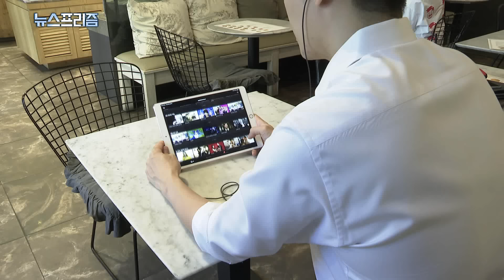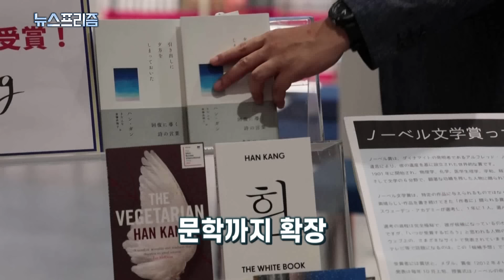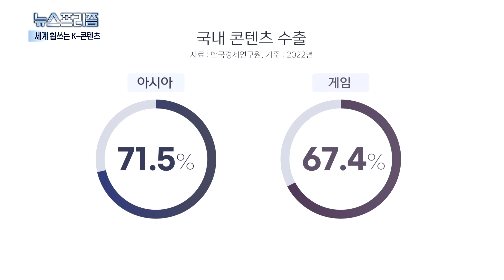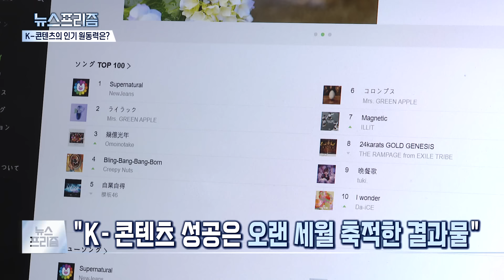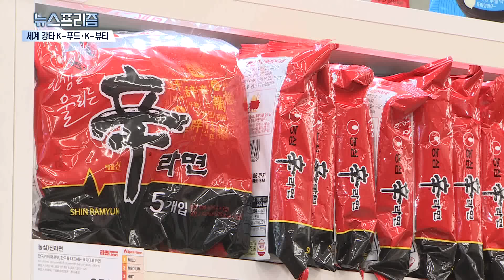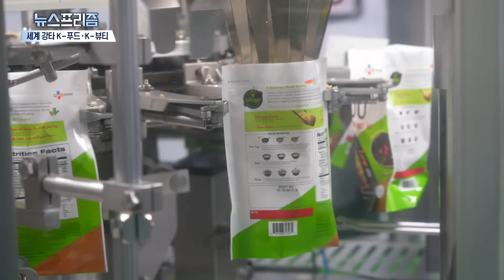[탐사보도 뉴스프리즘] '노벨문학상도 품었다'…전 세계인 사로잡은 K­콘텐츠 / 연합뉴스TV (YonhapnewsTV)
[탐사보도 뉴스프리즘] '노벨문학상도 품었다'…전 세계인 사로잡은 K­콘텐츠

[오세혁 앵커]

안녕하십니까! 우리 사회의 문제점을 진단하고, 지속 가능한 사회를 모색하는 뉴스프리즘 시작합니다. 이번주 뉴스프리즘이 풀어갈 이슈, 함께 보시겠습니다.

[영상구성]

[오세혁 앵커]
'기생충', '오징어게임', '방탄소년단'… 전세계적으로 사랑 받는, 자랑스러운 우리의 'K-콘텐츠'들이죠. 이러한 한류 열풍의 시초는 20년 전으로 거슬러 올라가는데요. 이제는 태풍으로 성장해 굳건한 세계적 트렌드로 자리잡았습니다. 차승은 기자가 보도합니다.

[태풍으로 성장한 K-콘텐츠 열풍…효자 산업 '우뚝' / 차승은 기자]

[기자]
1996년 국내 음악시장을 강타한 가수 '클론'의 1집 [쿵따리 샤바라]입니다. 이 곡으로 당시 중화권에서도 큰 인기를 누린 클론은 대중음악 한류의 초석으로 꼽힙니다.

드라마에서는 [사랑이 뭐길래]가 1999년 중화권에서 인기를 끌며 한류의 문을 열었다는 평가를 받습니다.

이후 아이돌 그룹 H.O.T.와 가수 이정현, 드라마 [겨울연가], [대장금] 등이 한류 열풍의 바통을 이어받았습니다.

반짝 유행에 그칠 것이란 일각의 관측을 비웃기라도 하듯, 이른바 'K-콘텐츠'는 진화를 거듭하며 저변을 넓혀 왔습니다.

더 다양한 장르와 완성도 높은 작품으로 중무장한 K-콘텐츠는 2010년대에 접어들며 아시아를 넘어 유럽과 미국 등 전세계로 뻗어 나갔습니다.

유튜브 등 SNS의 발달이 한류 확산에 큰 기여를 했다는 분석입니다.

[김헌식 / 대중문화 평론가]
요즘에 SNS나 유튜브를 통해서 음악을 듣고 또 팬이 되기 때문에 그동안 우리가 좀 열세였던 음악 유통 구조를 확보하면서 케이팝 전성기를 구가하고 있다고 생각합니다.

가수들의 꿈의 차트인 미국 빌보드는 이제 K팝의 안마당이 됐고, 영화 기생충이 아카데미 4관왕을, 오징어게임이 에미상 2관왕을 휩쓴 이후 헐리우드도 K콘텐츠의 주무대가 됐습니다.

한류 열풍은 대중문화에 그치지 않고 클래식 음악과 문학 등 순수 문화에도 퍼졌습니다.

임윤찬이 '클래식계의 오스카상'이라 불리는 그라모폰상을, 한강이 노벨문학상을 수상한 것입니다.

우리나라의 문화 예술 수준이 높아졌고 세계적으로 인정 받고 있다는 것을 임윤찬 피아니스트의 그라모폰상 수상이라든지 한강 작가의 노벨 문학상을 통해서 확인할 수 있었다고 봅니다.

K 콘텐츠는 국가 경제에도 이바지하고 있습니다.

K-콘텐츠 관련 수출액은 재작년 130억 달러, 우리 돈 약 17조 원으로 역대 최대 흑자를 기록하며 무역 수지 개선에 주요한 역할을 했습니다. 100억 달러가 채 되지 않는 이차전지, 전기차를 훌쩍 넘어서는 수준입니다.

다만 지역과 분야의 편향성은 한계로 지적됩니다.
2020년 기준 K-콘텐츠 수출의 70%는 아시아 지역에 편중돼 있고, 수출액 절반 이상이 게임에서 발생했습니다.

정부 예산 지원 역시 게임과 방송영상, 음악 등 특정 분야에 치중해 있어 산업 편향성 해소를 위한 노력이 필요하다는 지적이 나옵니다.

연합뉴스TV 차승은입니다.

[오세혁 앵커]
K-콘텐츠가 이처럼 전세계에서 사랑 받는 이유는 무엇일까요. 대중문화부터 클래식, 문학까지 전 장르에서 주목받는 K-콘텐츠의 인기 원동력이 무엇인지, 신새롬 기자가 전문가들의 의견을 들어봤습니다.

[K-콘텐츠 인기 원동력은?…"세계를 포용하는 보편성" / 신새롬 기자]

[기자]
K-팝, K-드라마, K-클래식에 K-문학까지…
세계로 뻗어나간 'K-콘텐츠'가 하루아침에 만들어진 건 아닙니다. 다푸나 주르 미국 스탠퍼드대 교수는 '타이밍'이 주효했다고 진단합니다. 한국 엔터테인먼트 기업들은 이미 세계로 뻗어나갈 준비가 되어있었다는 겁니다.

[다푸나 주르 / 미국 스탠퍼드대 동아시아언어문화학부 교수]
왜 일본 대중문화는 한국이 타고 있는 이 물결을 타지 못했을까요?
저는 많은 부분이 타이밍과 관련이 있다고 생각합니다. 한국의 엔터테인먼트 기업들은 2005년 유튜브가 설립되었을 때, 이미 자리를 잡았고 ...▣ 연합뉴스TV 유튜브 채널 구독